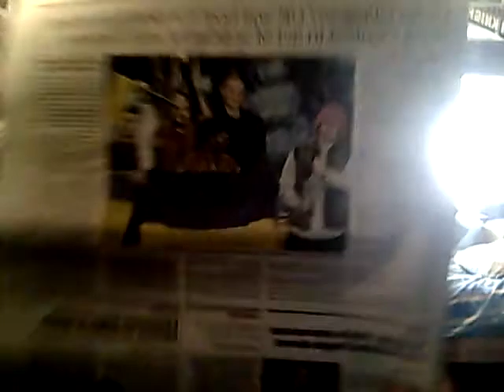Eurovision 2023 - What We Know So Far (late July '22)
Apologies for waffling! Here I discuss the what we know so far about the  2023 Eurovision. Please respect my opinions, as I will with yours.